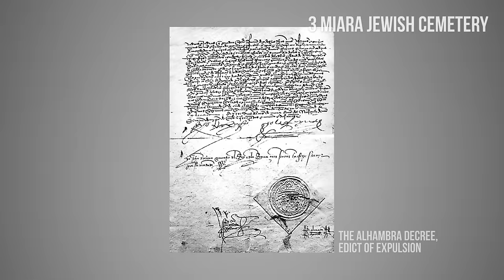Top 10 things to do in MARRAKECH | Marrakesh Travel Guide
By purchasing our travel guide you're also helping us sustain this channel - ❤️ BIG Thank You!

In this video, we’ll show you the 10 best things to do in Marrakesh, Morocco (Marrakech, Maroc). Here are our top 10 picks:

CHAPTERS:
0:00 Intro
0:35  10. Medina Souks
1:16  9. El Badi Palace
1:55  8. Gardens
3:12  7. Koutoubia Mosque
3:38  6. Jemaa el-Fnaa Square
4:15  5. Tanneries
4:42  4. Bahia Palace
5:18  3. Miara Jewish Cemetery and Jewish Quarter
5:50  2. Bab Agnaou
6:17  1. Saadian Tombs